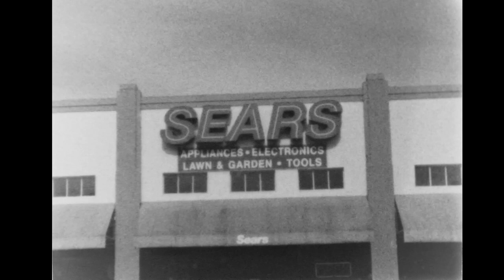Home Developed Super8 Tri-X Test on Canon 1014 XL-S in Astoria, OR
A test Super8 roll from a few years back I dug out of the digital archive. This is a standard roll of Kodak Tri-X Super8 Reversal film processed in HC110 as a negative. The footage was then inverted in post.

Camera: Canon 1014 XL-S
Film: Kodak Tri-X reversal
Developer: HC110
Telecine: Unknown
Music: The Murphy Beds, Live at KBOO Community Radio sourced through the Free Music Archive